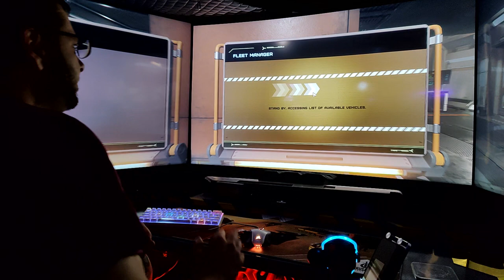Star Citizen alien ship vs arrow. flight test data hands down arrow atmosphere for sure spaceship RV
we all know how it is to have to claim insurance on the ship so I figured I'd take the alien peace out just to see if it's still worth it. But the arrow hands down is still more fun. nextstep some constellation craziness